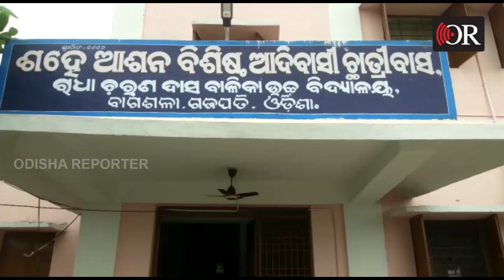ସ୍ୱାବ ଟେଷ୍ଟ ଦାବିରେ ଧାରଣା | Odisha Reporter